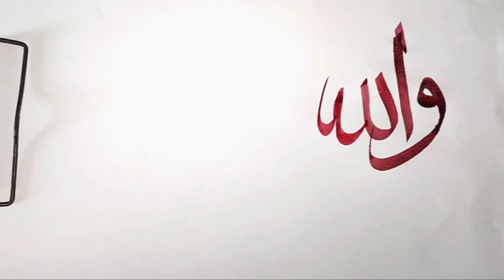how to write in islamic